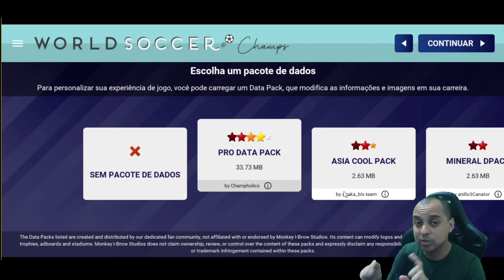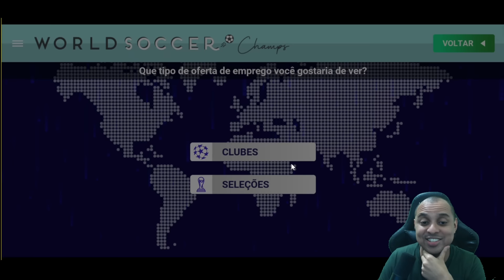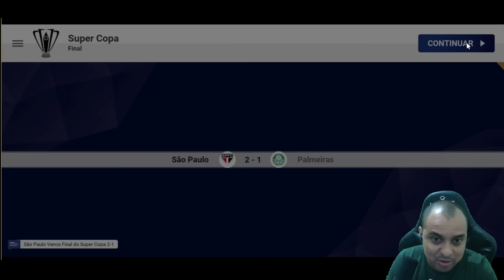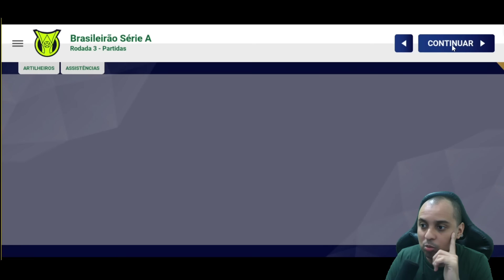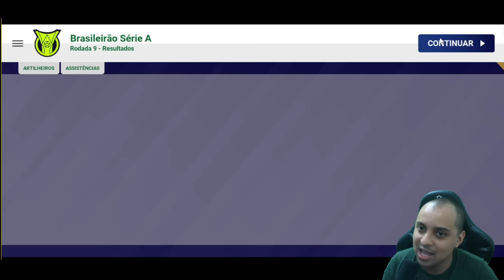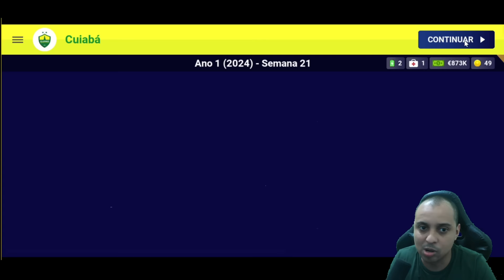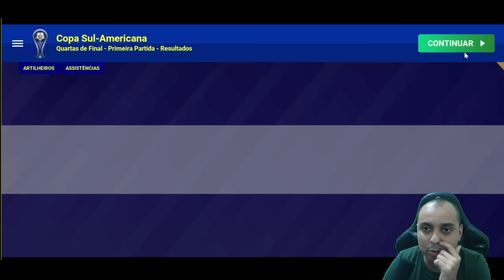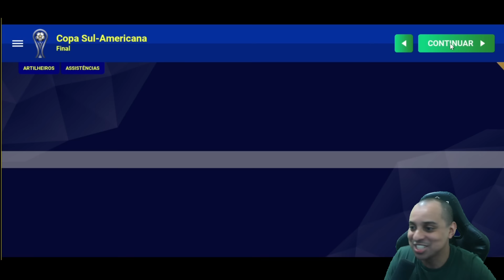O TIME DE IDOSOS NO BRASILEIRÃO NO WORLD SOCCER CHAMPS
Eu montei um time só com jogadores acima dos 33 anos no brasileirão usando o jogo de futebol para celular world soccer champs